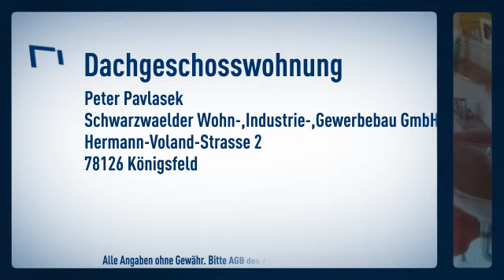Individuelle, heimelige 4 Zi.-Maisonette-Wohnung mit Balkon in Salem-Stefansfeld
Objektnr.: 447993
Informationen zum Energieausweis:
Baujahr: 1992
Energieausweistyp: Verbrauchsausweis
Endenergiebedarf: 160.0kWh/(m²*a)
Energieverbrauch für Warmwasser enthalten
Heizungstyp: Zentralheizung